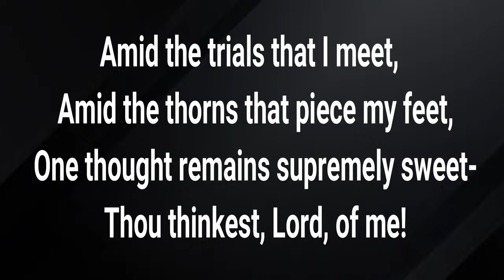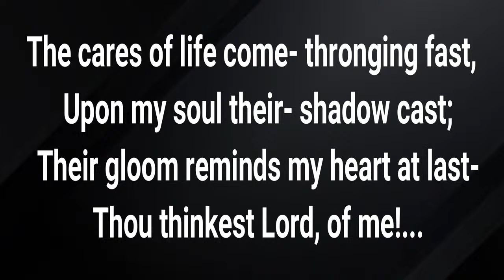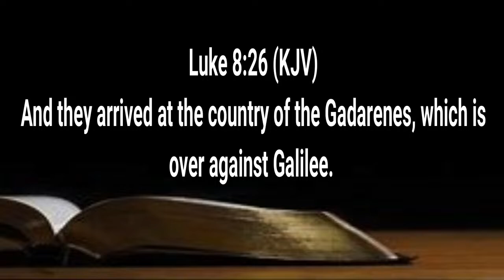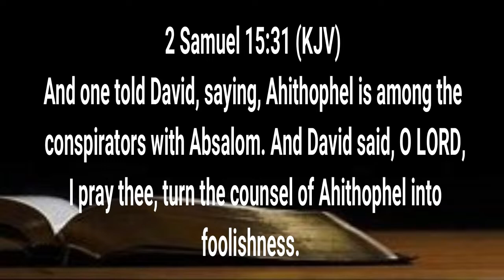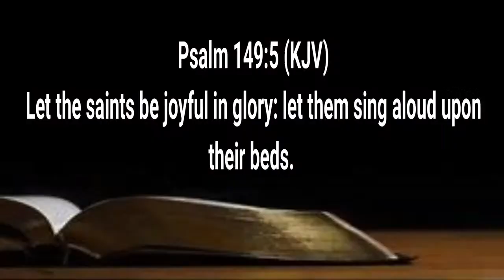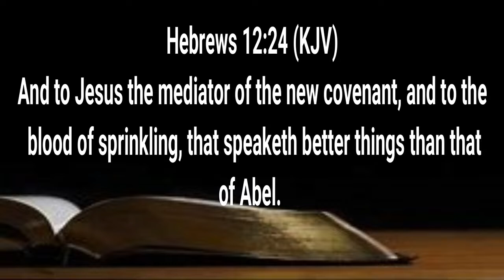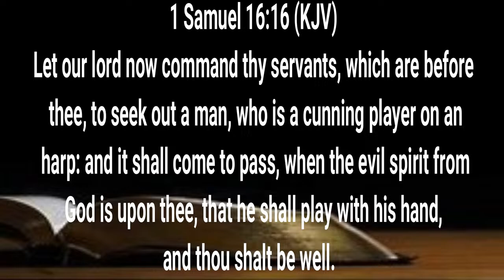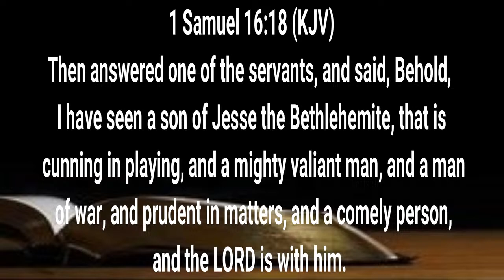GJC 12TH APRIL 2024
NON-DENOMINATIONAL ONLINE DAILY PRAYER OUTREACH || ALTAR FOR DELIVERANCE AND MIRACLES

TODAY'S THEME: SILENCING WICKED VOICES

GUEST MINISTER: REV. DANIEL MBA UKA

MONDAY - FRIDAY
5:00 AM DAILY